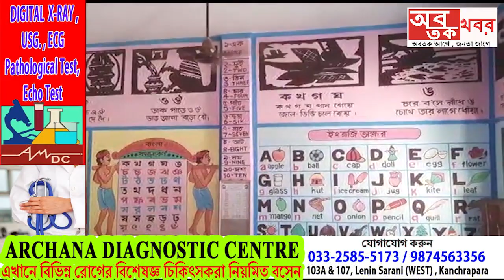স্রোতের বিপরীতে হেঁটেই সাফল্য লাভ, জাতীয় শিক্ষকের সম্মান পাচ্ছেন প্রত্যন্ত গ্রামের প্রাথমিক শিক্ষক